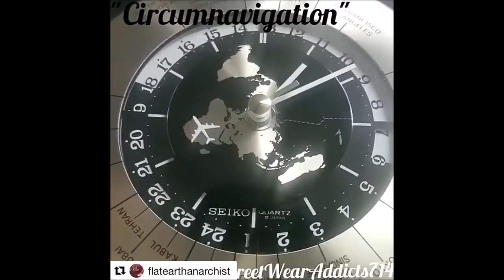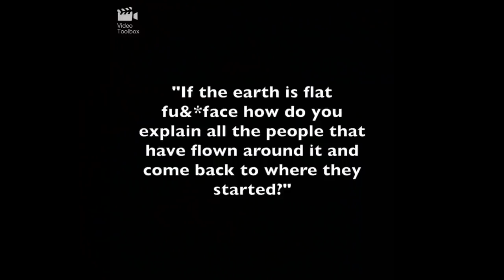Flat Earth & Karen B on The Why Factor BBC ✅